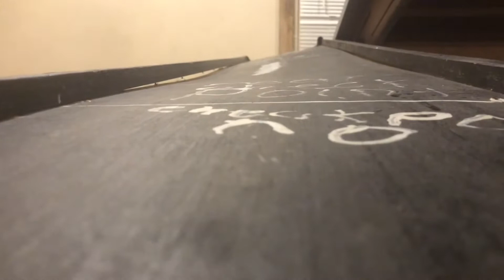Christmas Day 2021 special